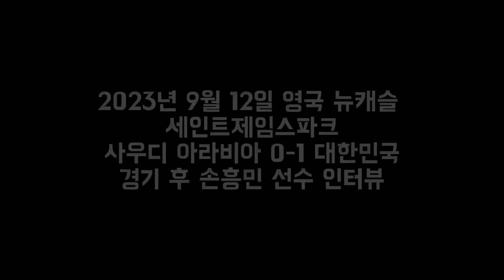[인터뷰]손흥민 사우디전 승리 후 "1대0이 아쉬웠던 경기였어요"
2023년 9월 12일
손흥민 인터뷰